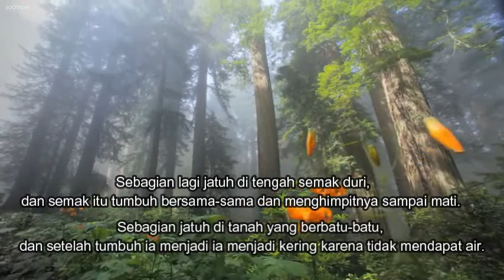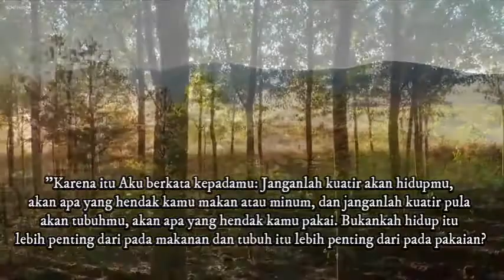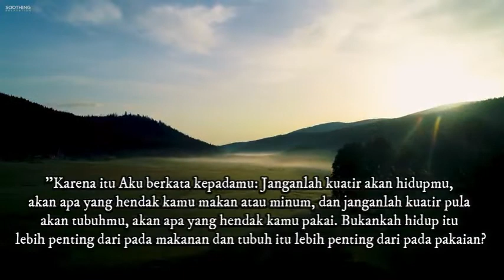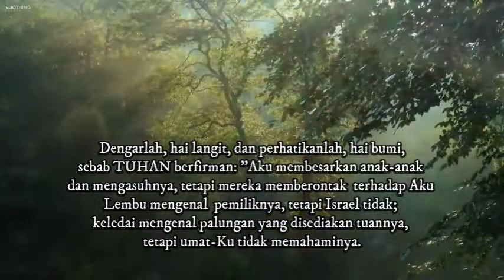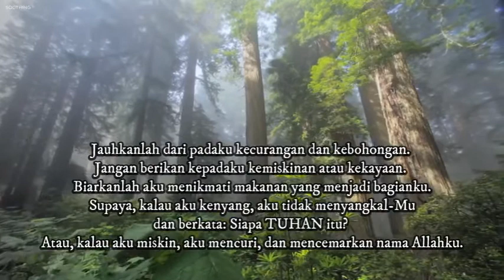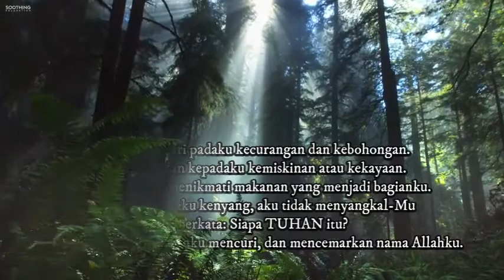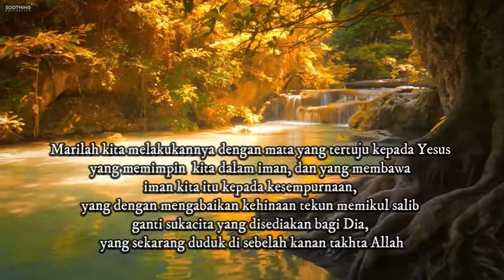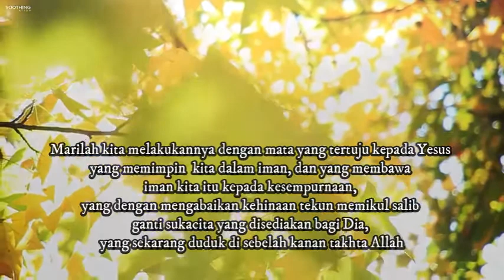Lukas 8 4 15 kuatir dan iman percaya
Ketika orang banyak berbondong-bondong datang, yaitu orang-orang yang dari kota ke kota menggabungkan diri pada Yesus, berkatalah Ia dalam suatu perumpamaan 1 : 8:5 2 "Adalah seorang penabur keluar untuk menaburkan benihnya. Pada waktu ia menabur, sebagian benih itu jatuh di pinggir jalan, lalu diinjak orang dan burung-burung di udara memakannya sampai habis. 8:6 Sebagian jatuh di tanah yang berbatu-batu, dan setelah tumbuh ia menjadi kering karena tidak mendapat air. 8:7 Sebagian lagi jatuh di tengah semak duri, dan semak itu tumbuh bersama-sama dan menghimpitnya sampai mati. 8:8 Dan sebagian jatuh di tanah yang baik, dan setelah tumbuh berbuah seratus kali lipat." Setelah berkata demikian Yesus berseru: "Siapa mempunyai telinga untuk mendengar, hendaklah ia mendengar! b " 8:9 Murid-murid-Nya bertanya kepada-Nya, apa maksud perumpamaan itu. 8:10 Lalu Ia menjawab: "Kepadamu c  diberi karunia untuk mengetahui rahasia Kerajaan Allah, tetapi kepada orang-orang lain hal itu diberitakan dalam perumpamaan, supaya sekalipun memandang, mereka tidak melihat dan sekalipun mendengar, mereka tidak mengerti. d  8:11 Inilah arti perumpamaan itu: Benih itu ialah firman Allah. e  8:12 Yang jatuh di pinggir jalan itu ialah orang yang telah mendengarnya; kemudian datanglah Iblis lalu mengambil firman itu 3  dari dalam hati mereka, supaya mereka jangan percaya dan diselamatkan. 8:13 Yang jatuh di tanah yang berbatu-batu itu ialah orang, yang setelah mendengar firman itu, menerimanya dengan gembira, tetapi mereka itu tidak berakar, mereka percaya sebentar saja dan dalam masa pencobaan mereka murtad 4 . f  8:14 Yang jatuh dalam semak duri ialah orang yang telah mendengar firman itu, dan dalam pertumbuhan selanjutnya mereka terhimpit oleh kekuatiran dan kekayaan g  dan kenikmatan hidup 5 , sehingga mereka tidak menghasilkan buah yang matang. 8:15 Yang jatuh di tanah yang baik itu ialah orang, yang setelah mendengar firman itu, menyimpannya dalam hati yang baik dan mengeluarkan buah dalam ketekunan."